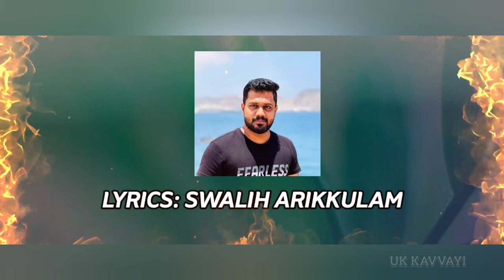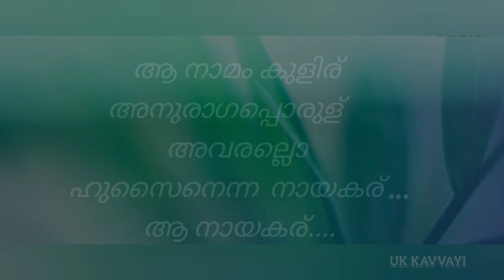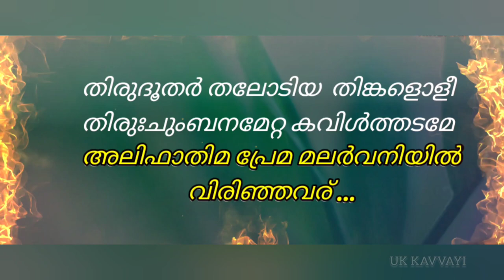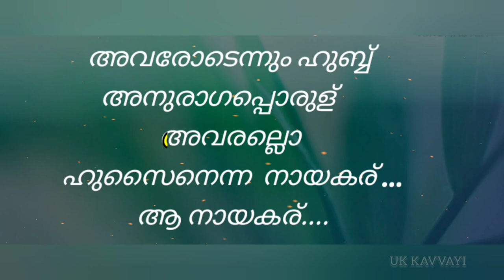Aa Namam Kuliru/Imam Hussain/Najmu Jalsa/Swalih Arikkulam /Nazar Malik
Aa Namam Kuliru
Sayyiduna Imam Hussain
Lyrics : Swalih Arikkulam
Singer:Najmu Jalsa
Orchestra:Nazar Malik
Mixing:Lijith
Visual: Shakkir Kavvayi